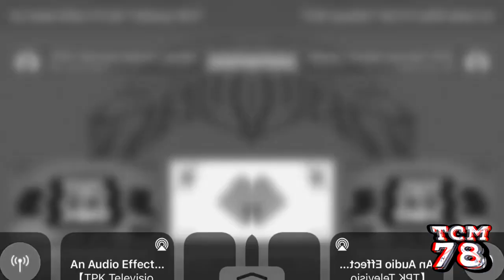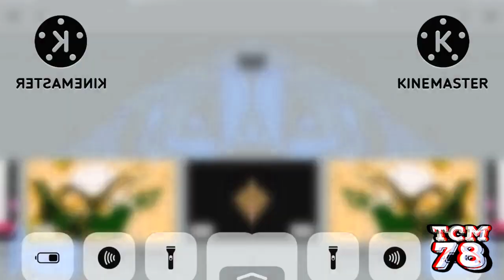Are you mad at me or something C‎su‎po effects [Inspired by G‎ama‎‎vi‎‎sion effects]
Requested by Klasky Csupo The Video Editor (DO NOT HACK)

Software used:
VEGAS Pro 17
NewBlueFX
IL Vocodex